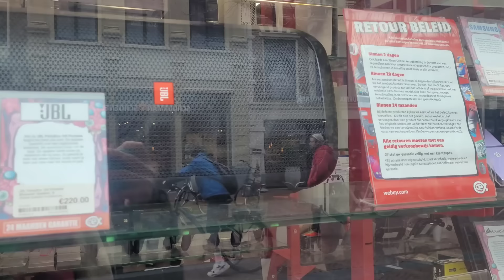NAKAKALUNGKOT NA BALITA! NANAKAWAN KAMI😢! + KAILANGAN MUNA MAG PAHINGA!